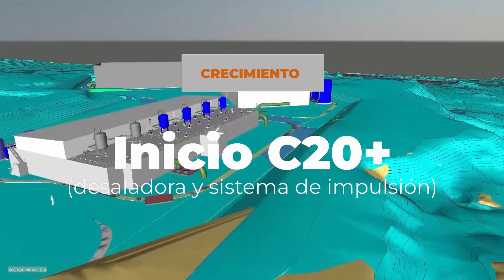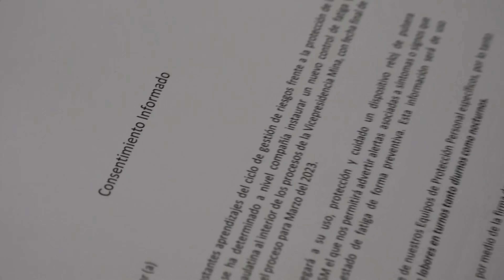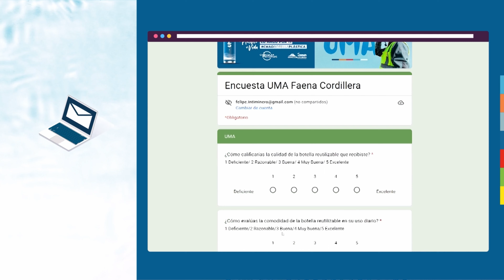Informativo 313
Marca de tiempo por notas:

00:00  Titulares
00:40  Informe Resultados 2022
02:41  Telemonitoreo proactivo de fatiga y somnolencia
05:20  Encuesta Botella Reutilizable
06:34  Prácticas y Memorias 2023
09:17  Actividades Deportivas en Faena Cordillera
10:21  Pasantía a estudiantes de agropecuaria del Liceo de Pica